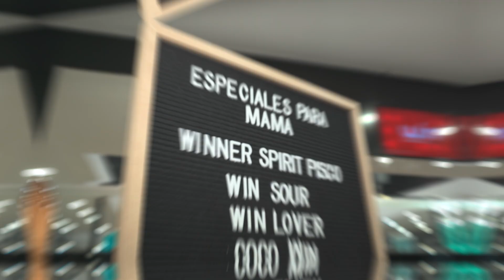Ponemos más linda, a la más linda 🧡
Revive con nosotros este evento único donde WIN y Soho Color se unen para celebrar a las mamás Winners que nos inspiran.  💇🏻‍♀️🧡

¡Celebremos juntos! ⚡